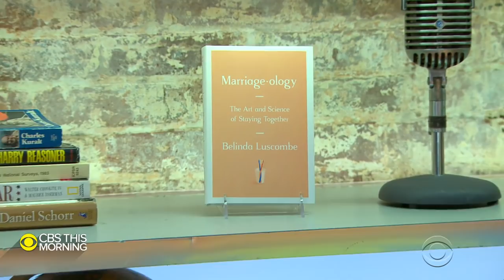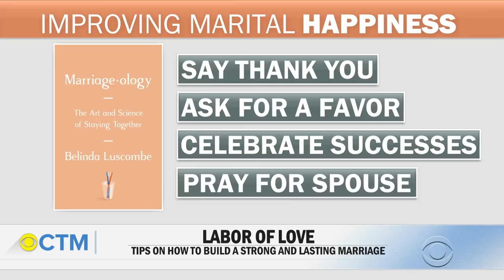"Marriageology": Belinda Luscombe offers tips for a lasting marriage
A new book suggests science holds the key to a successful marriage. "Marriageology: The Art and Science of Staying Together" looks at what research reveals about how to build a strong and lasting relationship. According to a 2017 study, about 50% of American adults are married, and another research found roughly 40 to 50% of married couples in divorce. Author Belinda Luscombe joins “CBS This Morning” to discuss her research.